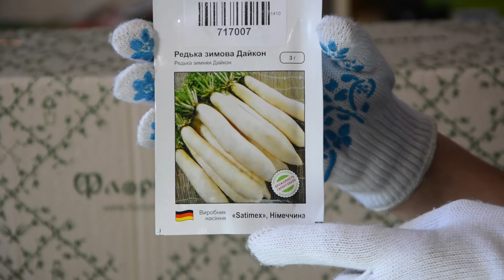Редька Дайкон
Семена редьки Дайкон. Доставка семян редьки почтой. Florium.ua.